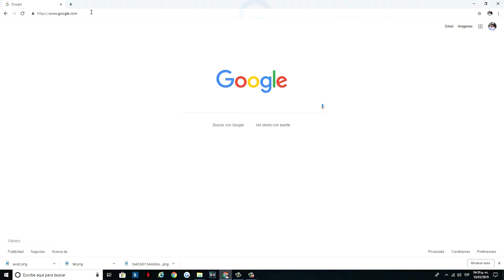*COMPRO ARMAS* en MMOGO Y PASO ESTO.... - FORTNITE SALVAR AL MUNDO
⭐ En este vídeo decido COMPRAR ARMAS 130 en la página de MMOGO...

1️⃣ No te afecta el modo lento del chat!
2️⃣ Emoticonos exclusivos para el chat!
3️⃣ Placa exclusiva junto a tu nombre cuando escribes en el chat!
4️⃣ Tenerme agregado en Play o Epic Games.

💰 TOP DONATOR 💰

🥇NuclearGecko74 - 67,04€
🥈yun_ior 14 - 4€
🥉ARIZMITO - 4€

Lα cσpiα dε εstε vidεσ y miniαtuяα,
sεяα dεnunciαdα.
Tσdσs lσs Dεяεcнσs Rεsεяvαdσs.